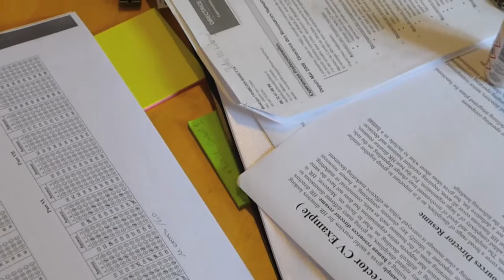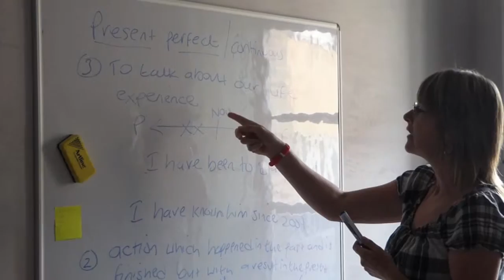Anglais CPF préparation au TOEIC en France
Stages 100% immersion pour apprendre l'anglais dans des familles anglaises habitant en France.
Séjours linguistiques pour jeunes et formations professionnelles pour adultes sur mesure.
Organisme de formation datadock, travaillant avec les OPCA pour des formations intensives et efficaces en anglais !